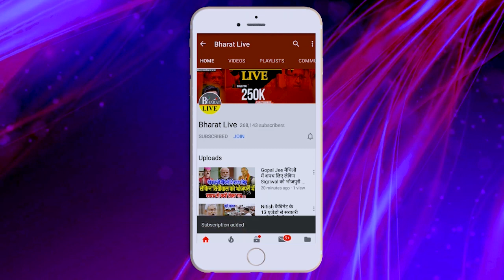गेम बड़ा है! नीतीश के जाते ही तेजस्वी से भिड़े कुशवाहा दे दिया आख़री अल्टीमेटम !